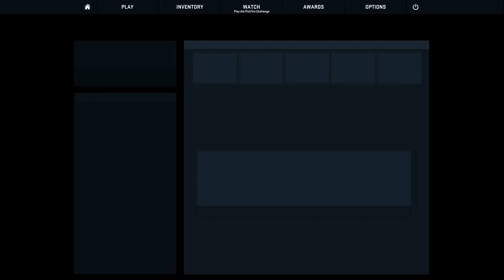Random CS GO w Senseless episode 3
Hey Guys! And welcome back to another episode of Random CS: GO with Senseless! Watch as he carries me and I attempt to not suck so much! Hope you all enjoy!